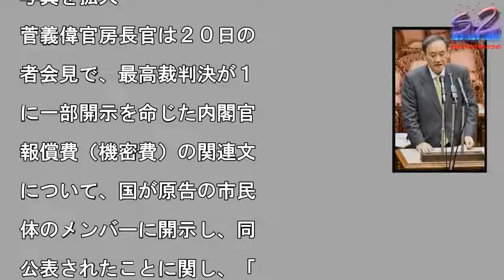菅義偉長官「適正な執行を徹底していく」 官房機密費の一部開示で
参院予算委員会で、民進党

藤田幸久氏野質問に答弁す

菅義偉官房長官＝２０日午

、国会・参院第１委員会室

斎藤良雄撮影）

写真を拡大

菅義偉官房長官は２０日の

者会見で、最高裁判決が１

に一部開示を命じた内閣官

報償費（機密費）の関連文

について、国が原告の市民

体のメンバーに開示し、同

公表されたことに関し、「

民の不信を招くことがない

う、引き続き適正な執行を

底していきたい」と述べた

支払先などは最高裁の開示

令の対象にはならず、今回

文書でも明らかになってい

い。　菅氏は「最高裁判決

も協力者の特定につながる

報や具体的な使途は引き続

不開示とうたわれている。

うした判決にしたがって適

に対応していくことが大事

」と説明した。

菅義偉長官「適正な執行を徹底していく」　官房機密費の一部開示で 菅義偉長官「適正な執行を徹底していく」　官房機密費の一部開示で